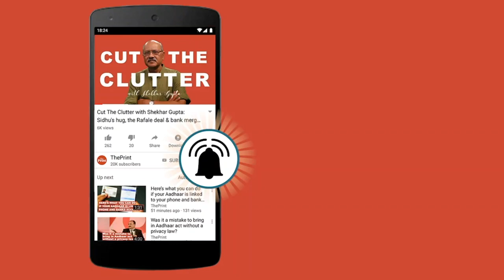Ashwini Choubey threatens police officer for registering case against BJP party worker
Union Minister Ashwini Choubey threatened a police officer for registering a case against a BJP party worker. In a Janta Durbar in Buxar Monday, he asked the office "Kisne kaha tha apko inko gunda kehne ko? Kyun gunda ka notice diya aapne?" (Who asked you to call him a goon? Who asked you to register a case against him?)